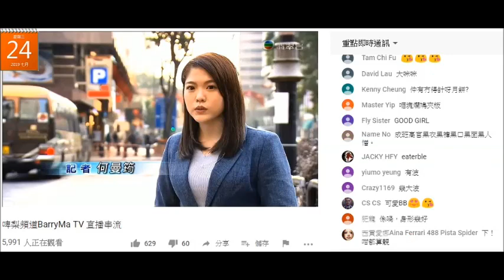20190723 啤梨晚報撚屌馬健賢鳩吹永遠懷念鳩台前台花milk milk戴圍後，又鳩吹無線記者戴錯胸圍，叫人老母帶去買過啲胸圍